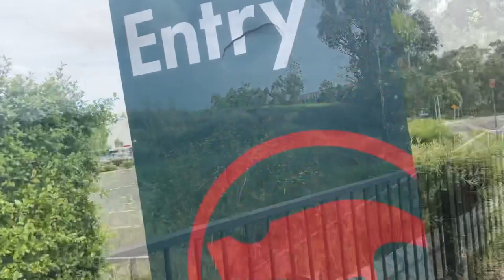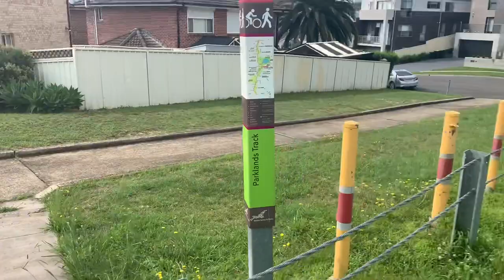1st Half Marathon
Running Carnes Hill to Capitol Hill. 24/12/2020